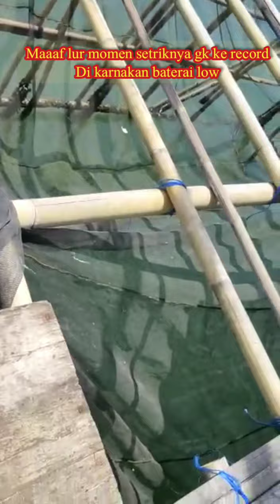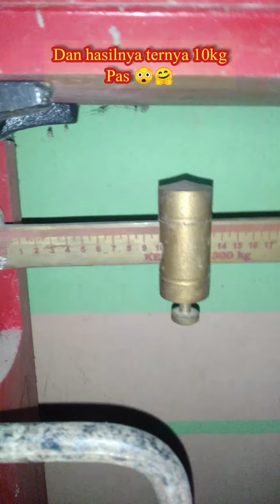REKOR❗Pertama kali mancing di bagan muncar di sarankan full layar 🙏biar gk kepo lg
Tonton sampai habis di sarankan Full layar lur agar tidak terjadi kesalahpahaman biar tidak kepo lagi lur Rekor  pertama kali mancing di bagan muncar Banyuwangi